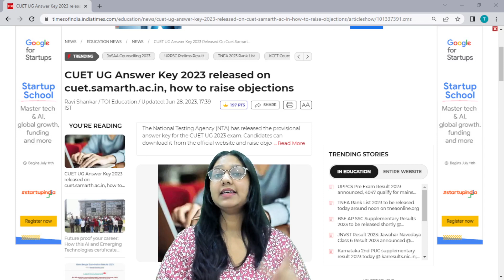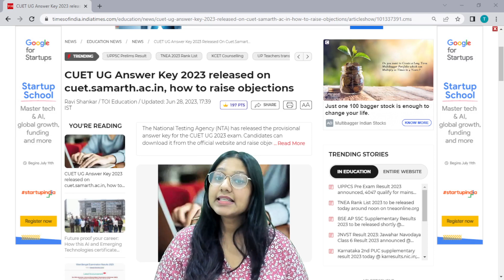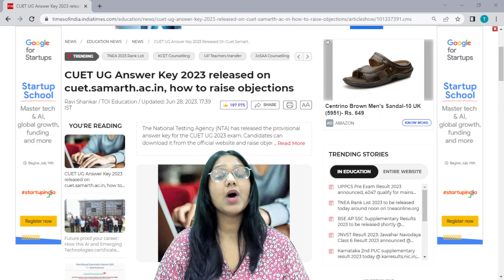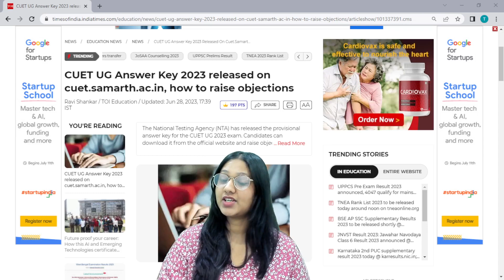BHU Last 3 Days Time to Upload Your CUET Scorecards📝| CUET Answer Key Update & Challenging Process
The Bihar University Entrance Test (CUET) is now over. The Bihar University has given the students three days to upload their CUET scorecards on its official website. The CUET answer key update is also now available on the same website.

This is an important news for the students as it gives them a chance to check their scorecards and answer any question that they may have. Moreover, the challenging process starts from tomorrow and will continue till the result is out. So, make sure you log in to the website and check all the details.

Our journey may have been short, but it's a fruitful one. 😀
We have helped over 90+ students get into DU, BHU, and other top CUET colleges.
And guess what?  We plan to get this number up a bit more. 😉
So, hop on to learn more about CUET, its participating universities, and most importantly, the strategies and preparation methods we employ to help ambitious students like yourself reach for the stars 🌠.